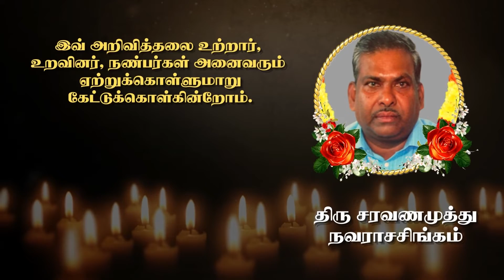Saravanamuthu Navarasasingam | RIP | Pungudutivu | Karaveddy | Marana arivithal | Obituary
தகவல்: குடும்பத்தினர்

தொடர்புகளுக்கு

நன்றி.